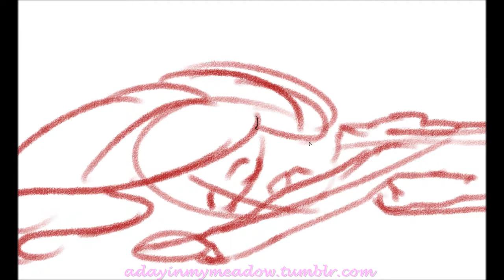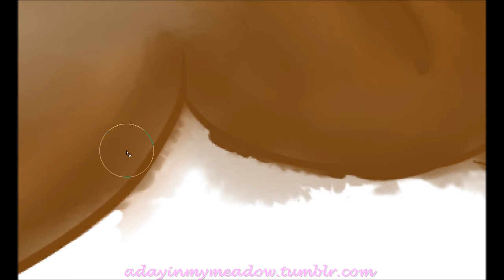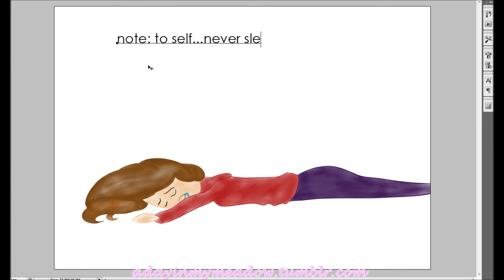Original Art -Digital Daily Doodle 5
Okay, so this one's was not that great. So i drew it and slept. hey, i was awake at 6 am and finally hit the pillows at 10 pm!

Next:

Catch me on tumblr ( art)

Tools used:
easy paint tool sai
Capture and touch bamboo tablet